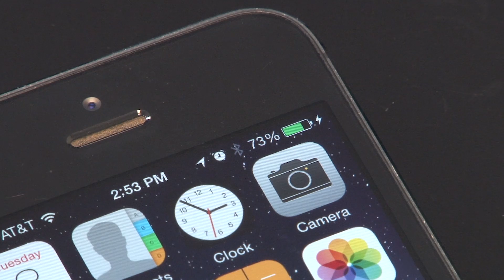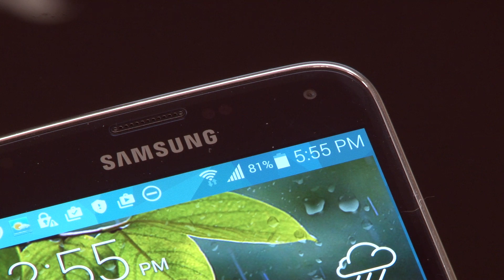Expert advice on how to Extend the life of a Phone Battery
“Leaving your phone plugged in overnight is okay to do, it will not drastically harm your device,” says Shane Broesky, co-founder of Farbe Technik, a company that makes charging accessories. “Your phone is very smart. Once it’s fully charged, it knows when to stop the current from coming in to protect your phone from overcharging.”

“Lithium-ion batteries can react poorly if your phone experiences elevated temperatures, leading to a damaging effect,” explains Shane. “If you have a case on your device that does not allow heat to escape, this heat will increase the temperature of the battery and will cause cell oxidation, which will shrink the capacity and shorten the lifespan.”

“The sweet spot for lithium-ion batteries is to keep them charged between 50 and 80 percent. This allows for the charged ions to continue to work and protect the life of your battery,” says Shane. “Charging your device in short spurts throughout the day will give these ions just enough energy to keep them going.”